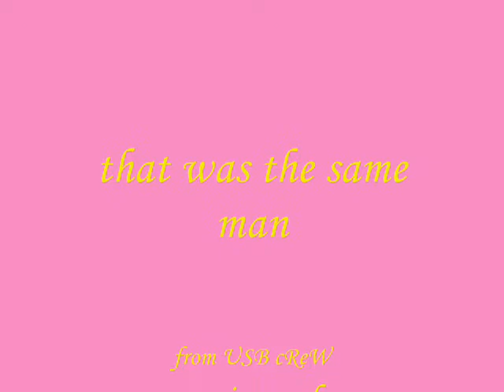GRAFFITI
This is my Black Book